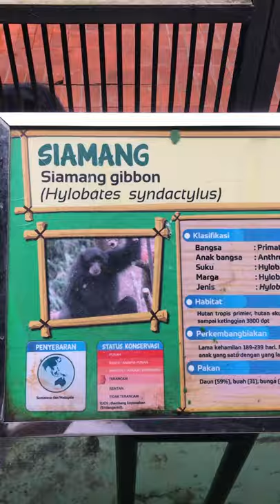Siamang Gibbons a Little More than Excited Over an iPhone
At the Ragunan Zoo in Jakarta on February 18, 2020. They were so loud it was deafening!

My books